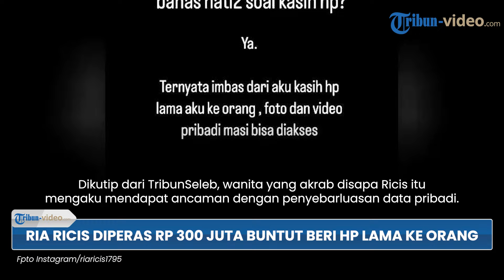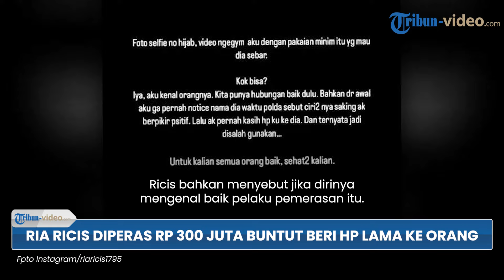Diancam Foto Pribadinya Bakal Disebar, Ria Ricis Diperas Rp 300 Juta, Buntut Beri HP Lama ke Orang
TRIBUN-VIDEO.COM - YouTuber Ria Ricis menjalani pemeriksaan lanjutan pada Senin (10/6/2024) buntut kasus dugaan pemerasan dan ancaman.

Diketahui, mantan istri Teuku Ryan itu sebelumnya telah membuat laporan pada (7/6/2024) lalu.

Dikutip dari TribunSeleb, wanita yang akrab disapa Ricis itu mengaku mendapat ancaman dengan penyebarluasan data pribadi.

Tak hanya dirinya, keluarga hingga karyawan yang bekerja dengannya turut menjadi sasaran pelaku.

Dijelaskan Ricis, kejadian itu sudah terjadi sejak lima hari terakhir.

Ibu satu anak itu diancam akan disebar luaskan data pribadinya jika tidak melakukan transaksi senilai Rp 300 juta.

Lewat unggahan InstaStory-nya, Ricis membeberkan bahwa data pribadi yang diancam bakal disebar berupa foto selfienya tanpa hijab dan  video saat ia ngegym dengan pakaian minim.

Ricis bahkan menyebut jika dirinya mengenal baik pelaku pemerasan itu.

Di unggahan lainnya, Ricis menyebut bahwa kejadian yang menimpanya itu imbas dirinya pernah memberikan ponsel lamanya ke orang lain.

(Tribun-Video.com)

Artikel ini telah tayang di Tribunnews.com dengan judul Ria Ricis Diperas Rp 300 Juta, Jika Tak Bayar Foto dan Video Pribadinya Disebar, Polisi Turun Tangan,
Editor: Willem Jonata

Nama Program: Tribun Video Update
Host: Isti Ira Kartika Sari
Editor Video: Erwin Joko Prasetyo
Uploader: Tri Hantoro